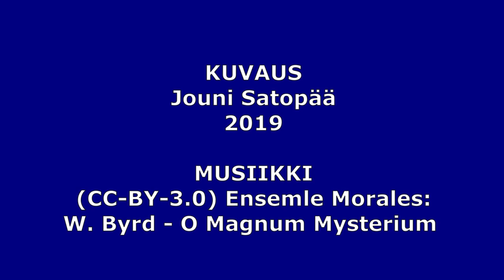Pyhän Hengen kappeli, Turku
Pyhän Hengen kappeli ja sen sijaintipaikan historiaa Turussa.